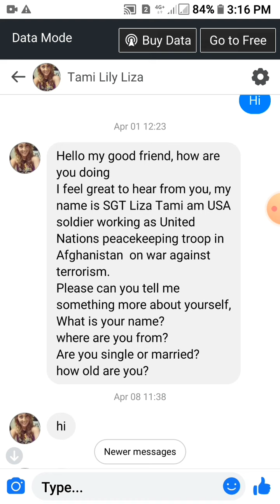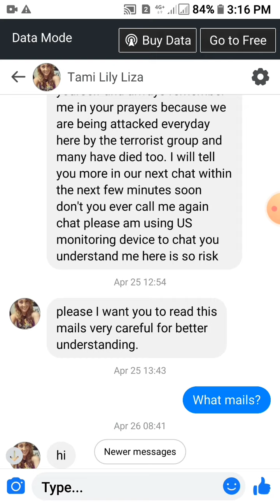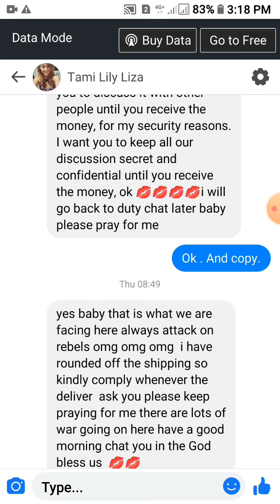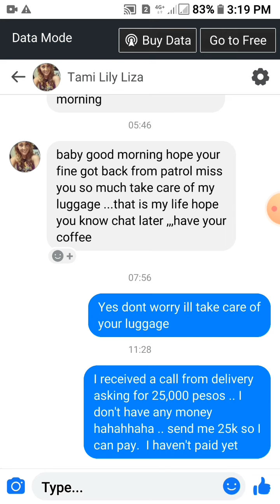Wag panoorin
Scam
Scammer